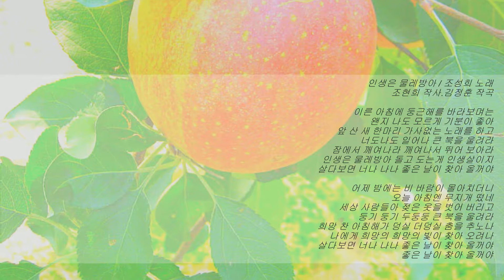인생은 물레방아[원곡:조성희]- 석사랑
인생은 물레방아 / 조성희 노래
조현희 작사.김정훈 작곡

1.이른 아침에 둥근해를 바라보며는
왠지 나도 모르게 기분이 좋아
앞 산 새 한마리 가사없는 노래를 하고
너도나도 일어나 큰 북을 울려라
잠에서 깨여나라 깨여나서 뛰어 보아라
인생은 물레방아 돌고 도는게 인생살이지
살다보면 너나 나나 좋은 날이 찾아 올꺼야

2.어제 밤에는 비 바람이 몰아치더니
오늘 아침엔 무지개 떴네
세상 사람들아 젖은 옷을 벗어 버리고
둥기 둥기 두둥둥 큰 북을 울려라
희망 찬 아침해가 덩실 더덩실 춤을 추노라
나에게 희망의 희망의 빛이 찾아 오려나
살다보면 너나 나나 좋은 날이 찾아 올꺼야. 좋은 날이 찾아 올꺼야

※전곡 보정음원 .Nam In Soo※💞
유튜브 검색어
(영상제작관리-바구미
석랑 동요.)
ㅡㅡㅡㅡㅡㅡㅡㅡㅡㅡㅡㅡ
*☆🎼남인수:음정학습&가나별 모음☆
1:☆💖가요황제남인수가요전집*보정음원☆
1:1💖가요황제남인수(연대🎶).Nam In Soo
1:2💖가요황제남인수(악보영상&가나다🎶).Nam In Soo
1:3💖가요황제남인수(인기🎶).Nam In Soo
1:4💖남인수(반주🎶바구미.추담.패트라).
2:1💕진주진양노래🎶반주&풍경-
4:5엘프악보,금영,태진 반주
4:6은성,여기,뮤즈,MR.JW,나도,
--행복,엠알,소낙비 외 여러곳 🎶-
.💙석랑♧(동요) 💙석노래(남♡)
.💙석사랑♡(총) 💙석노래(일♡)